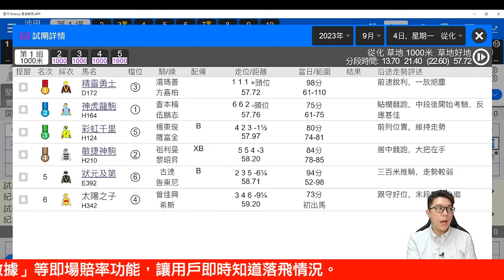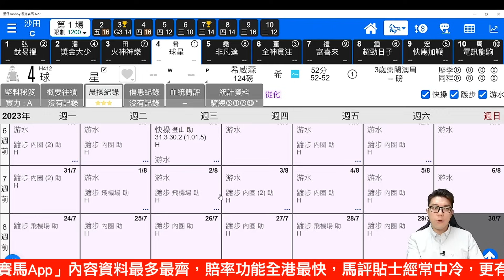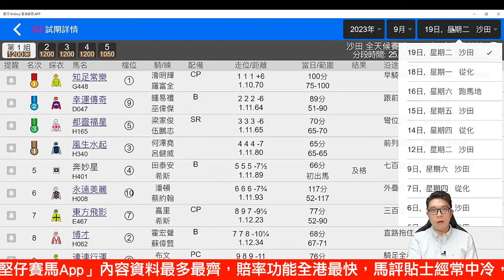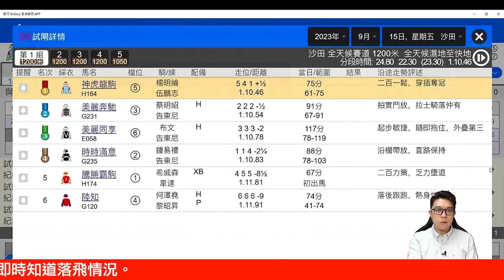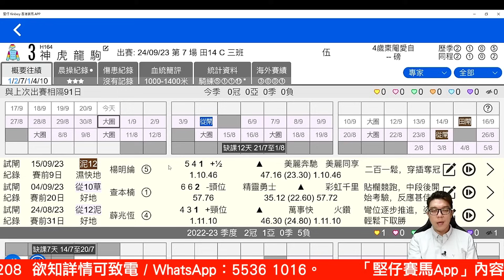【堅仔試閘靚馬】(9月24日) — 連番大閘都試得好，條件賽去馬 － 波仔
上回堅仔試閘靚馬同大家睇［加非凡］係從化閘既表現時都提及到隔離白色衫果匹都要留意住，結果今次主角就當然輪到佢，而呢匹就係列陣第一場馬匹條件賽既［球星］呢匹三歲仔，上年六月已經開操，暑假到從化繼續有踱步無間歇，埋門谷草前後兼備，狀態及鋒而試。
另外伍廄今年同樣打快攻，不少試閘好既馬例如［我為您］［綠族光芒］上陣都有好表現。而另一匹試閘靚馬就係隸屬伍廄出戰第七場既［神虎龍駒］，賽前三課大閘課比課好，波仔就認為佢準備就緒，你又點睇呢！